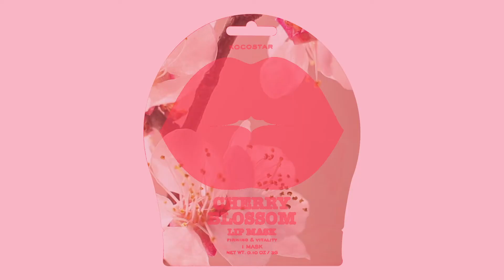[KOCOSTAR/코코스타] CHERRY BLOSSOM LIP MASK (Single/1pcs)(Firming & Vitality)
🌸𝗞𝗢𝗖𝗢𝗦𝗧𝗔𝗥 𝗖𝗛𝗘𝗥𝗥𝗬 𝗕𝗟𝗢𝗦𝗦𝗢𝗠 𝗟𝗜𝗣 𝗠𝗔𝗦𝗞 (Unscented)
▹Unscented hydrogel lip patch that instantly moisturizes and nourishes dry, chapped lips and rejuvenates the surrounding skin.
▹Firming & Vitality
▹Includes Cherry Blossom Extract & Niacinamide & Adenosine

1. Take out a pink lip mask.
2. Place mask on clean lips and leave on for about 10 minutes.
3. Remove the mask and pat the excess essence.
Tip : Use with lip balm for better results!
　*One-time use only*

　𝙒𝙃𝘼𝙏 𝙄𝙎 𝙄𝙏 𝙎𝙋𝙀𝘾𝙄𝘼𝙇?
✔️Have fun taking silly selfies with friends and people you love! Have fun picking a color depending on your mood!
✔️The lip masks stick right to your lips and don't fall off! You can walk, move, dance and they stay put!
✔️You can alternatively try applying to the nipples or nicks from shaving to soothe and get a nice boost of moisture!
✔️As a result of the heavy metal detection test, heavy metals were not detected.
✔️Cruelty free!

Kiss your dry, chapped lips goodbye! 👋